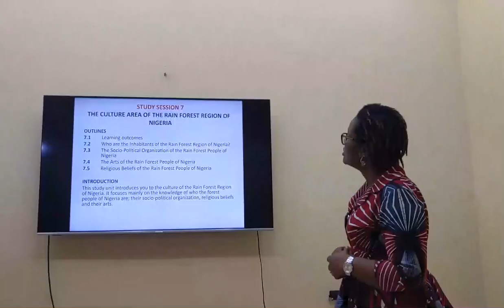ESUT ODL GST113 Study Session 7